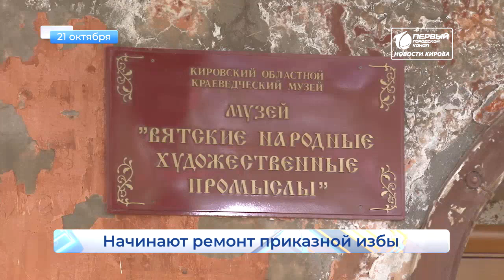Рекультивация свалки Короткой строкой Новости Кирова 21 10 2020